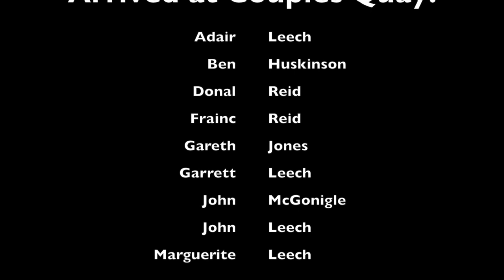Blackwater Canoe trip 2014 (Watch in HD)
River Blackwater, Cork, Munster